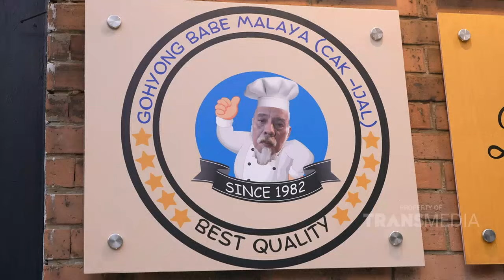Perpaduan Rasa Nasgor Hongkong Dengan Ayam Kuluyuk Ini Juara Pisan Euyy! | BIKIN LAPER (18/6/24) P1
BIKIN LAPER

TAYANG SETIAP SENIN-JUMAT PUKUL 17.00 WIB